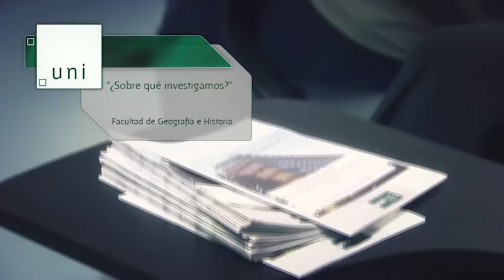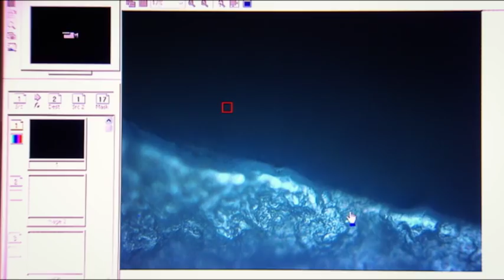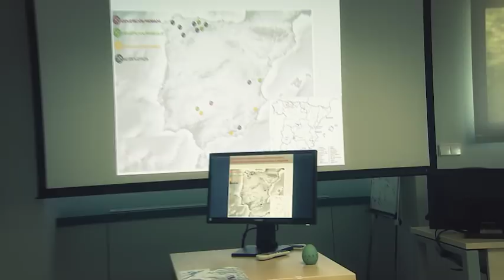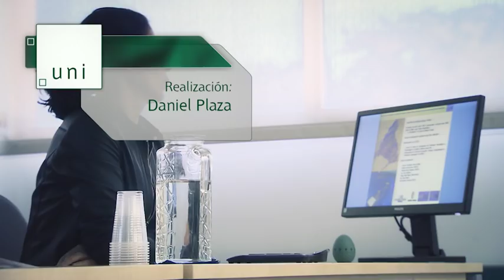¿Sobre qué investigamos? Facultad de Geografía e Historia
La facultad de Geografía e Historia de la UNED prepara una nueva edición del foro de debate y encuentro en el que los profesores e investigadores de los distintos departamentos de la facultad pueden exponer las líneas de trabajo en la que están inmersos.

Participan:
 Virginia García Entero vicedecana de Ordenación Académica y Profesorado
 Mar Zarzalejos Prieto  directora del departamento de Prehistoria y Arqueología
 Ana María Echevarría Arsuaga profesora del Departamento Historia Medieval, Ciencias y Técnicas Historiográficas, UNED